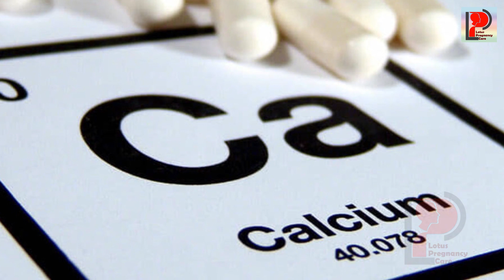Pregnancy 9 Month Care | Pregnancy के नौवें महीने में दलिया क्यों खाये